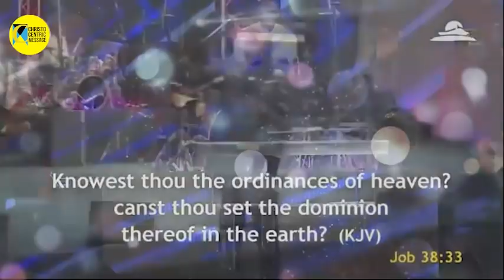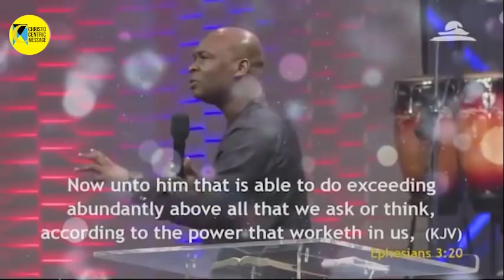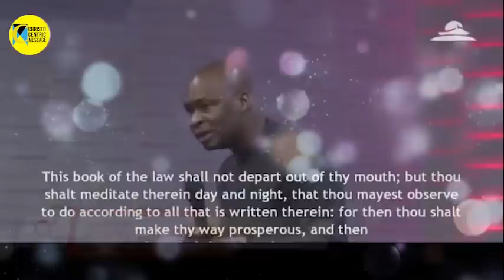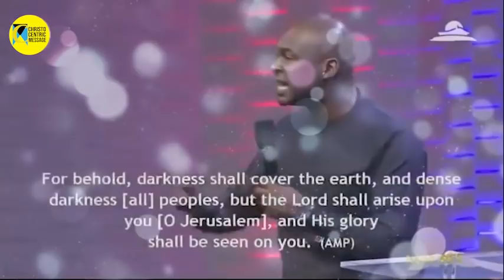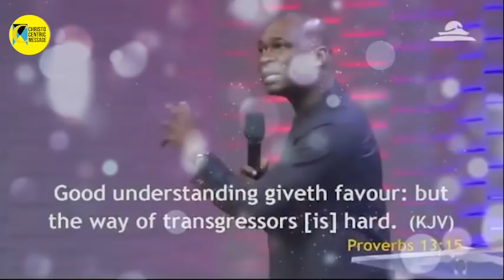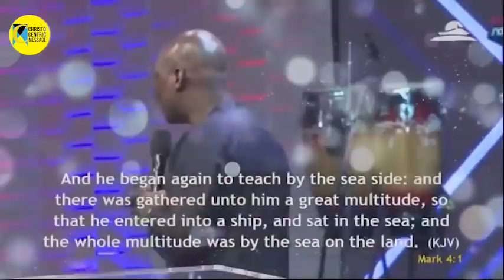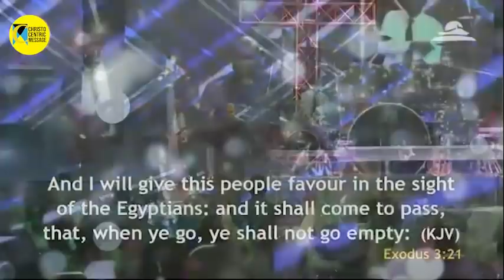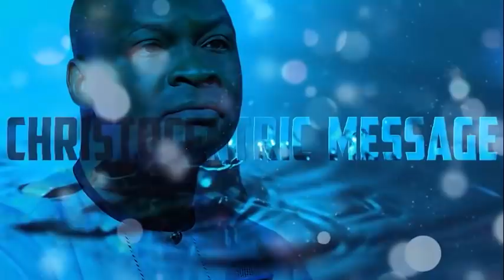PRAYERFULLY ENGAGE THESE SPIRITUAL LAWS - Apostle Joshua Selman 2022